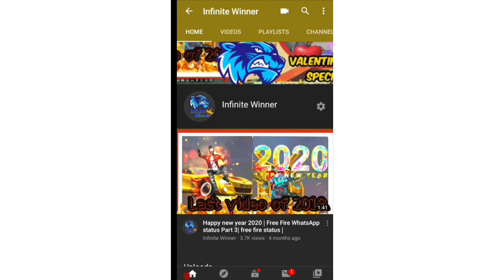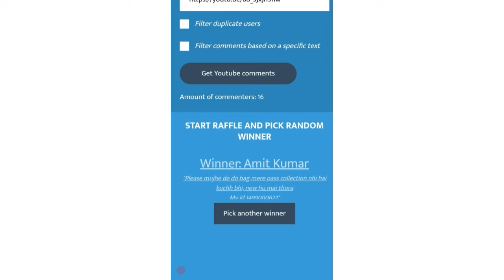Climbing on 1000 gloowalls😎 | free fire giveaway | free fire gloowall tips and tricks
Hi, I am Infinite Winner. 🙏

climbing on gloowalls im free fire

1. free fire coffin dance status

2. free fire movie

3. free fire WhatsApp status

and thanks for reading my discreption 😅😅